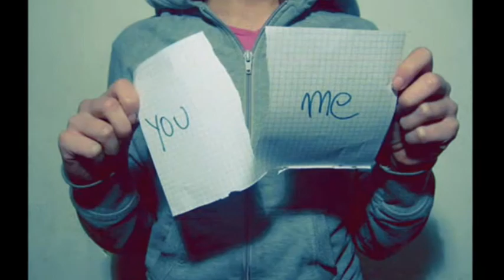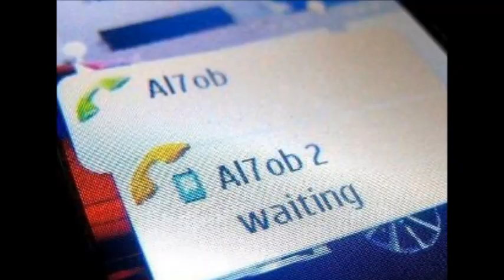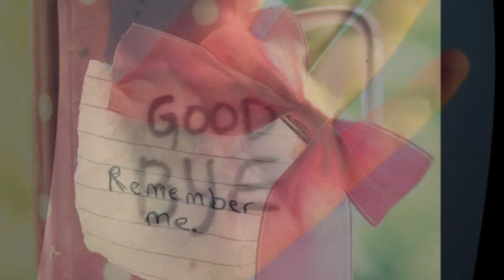KoùNtiii LiYàà --' by BàsTist Ab Do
♥ كنت ليا ماني ناسيك. ♥ طلبت العالي ليا اخليك. ♥بعيدة أعليا أنا إناديك. ♥ فالشدة أنا إنواسيك. ♥ زرعتي شوك اجنيت اجراح. ♥ صاحبي وحبيبتي غدروني وراحوا. ♥مفما أمان والقلب اتعب. ♥ مفما سماح إلي صار غلب. ♥ ربي اهنيك واهاينها. ♥بين ايديك لا تبكي عينها. ♥ قتلك باي باي يا ليلا أخطاني. ♥ وليوم أحببتي محال تنساني. ♥